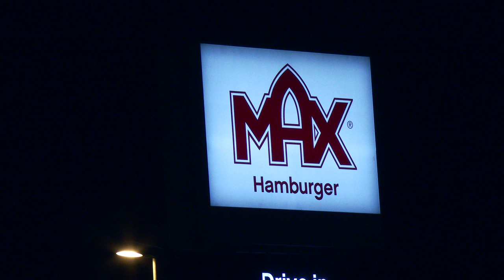sony fdr ax1 test footage #2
Short test

Videoplattform: sony fdr ax1